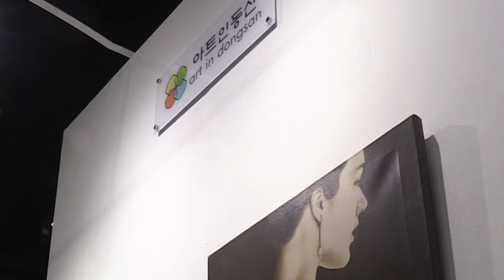Review of the 2023 LA ART SHOW | Part 2 | Contemporary - Asia and Korean Art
As an art instructor, I post videos that show the process of art that I normally teach to hobbyists and those wanting to major in art. My plan is to post 1-2 videos per week. I will also be posting videos of my personal work in the future.